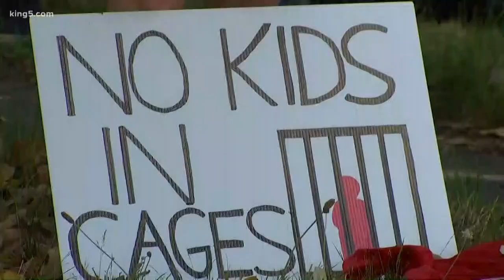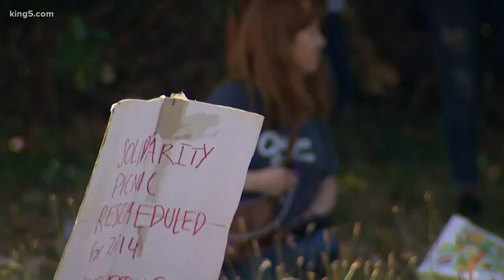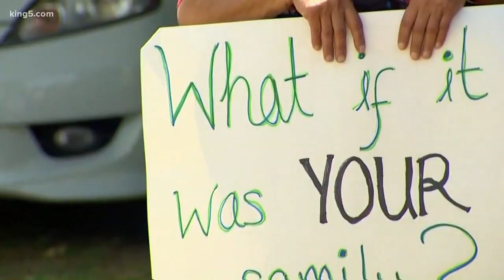Man throwing ‘incendiary devices’ fatally shot by police at Northwest Detention Center in Tacoma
A man was shot and killed outside the Northwest Detention Center in Tacoma early Saturday morning. Tacoma police said the man was armed with a rifle and was throwing ‘incendiary devices’ at vehicles and buildings. KING 5’s Amy Moreno reports.